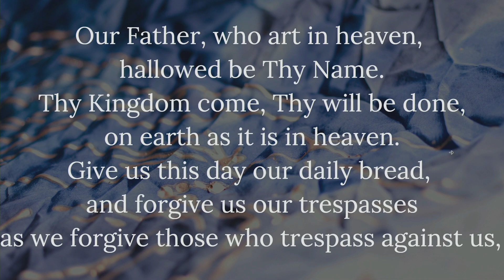Pastoral Prayer | December 25, 2022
Listen to the Pastoral Prayer led by Rachel Kennedy followed by the Lord's Prayer on this Christmas Day Sunday Worship Service @ Knox Presbyterian Church, Oakville.